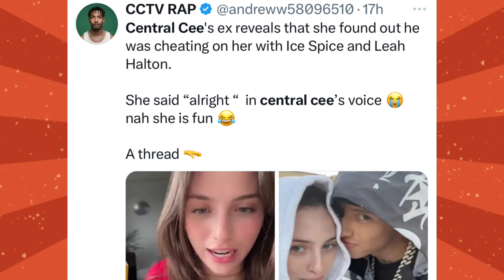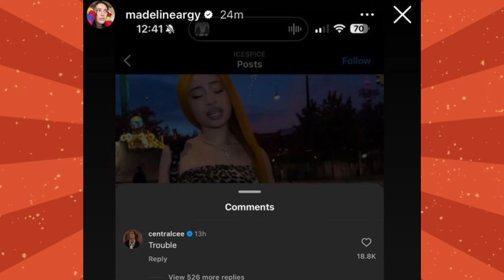Ice Spice SNATCHED Central Cee from his GF & Makes her CRY On LIVE❓🫢